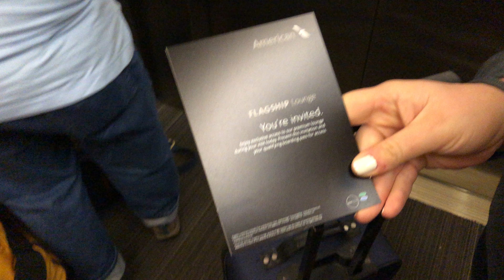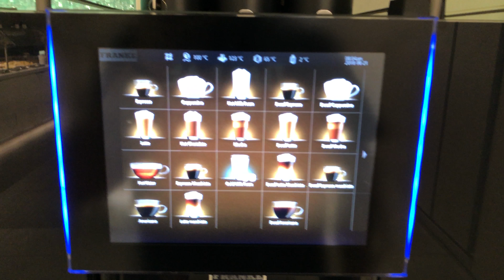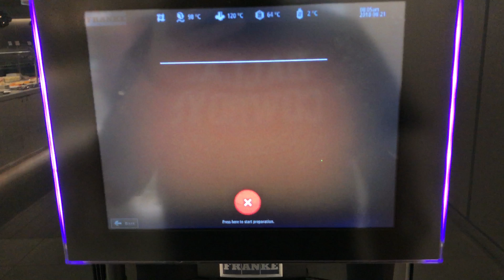American Airlines Chicago O’Hare Flagship Lounge Review | ORD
Lounge Details:

Airline: American Airlines
Lounge: Flagship Lounge
Airport: Chicago O'Hare International Airport (ORD)
Date: 8/21/2018

Equipment Used:

Music: The Night Before by Text Me Records / Bobby Renz
Camera: Iphone X
Audio: RØDE smartLav+, Zoom H1N
Editing Software: Adobe Premiere Pro CC 2018